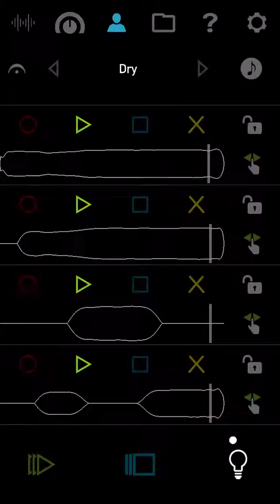Created with the VoiceJam Studio iPhone App